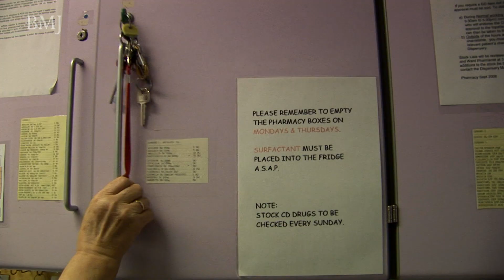Maisie & George and the future of their planet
The NHS is one of Britain's largest contributors to our carbon footprint. The BMJ has commissioned a video about the impact of climate change on babies born today, and how the NHS can reduce its carbon footprint.